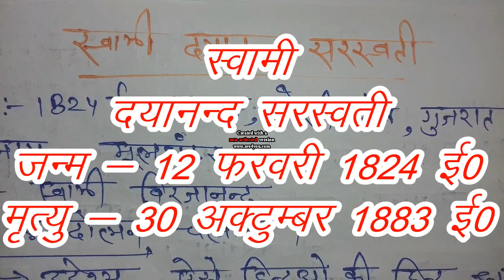Swami / Maharishi dayanand sarswati स्वामी / महर्षि दयानंद सरस्वती MDS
Gk by pankaj singh is a educational channel. This channel provide a good rajasthan general knowledge for all comptative exams. paper cutting newspaper are avilable on our facebook page "Education hub."
राजस्थान मे राष्ट्रीय और राजनीतिक चेतना की आधारशिला दयानंद सरस्वती के द्वारा रखी गई ।